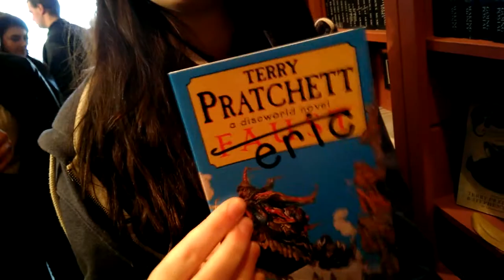Meeting Terry Pratchett - 30/11/2013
So, the surprise is here! A surprise I'd thought of and kept secret since Tuesday. I took Lynsey all the way to a tiny village called Wincanton to see Terry Pratchet at the 30th Anniversary of a book series I have never read. It was a wonderful day - and Terry Pratchett called me The Doctor.